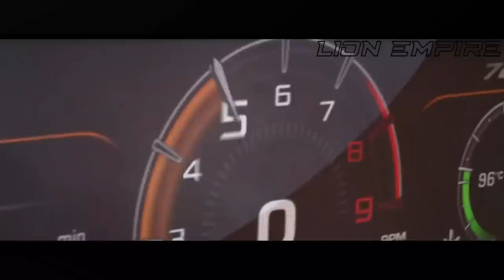BASS BOOSTED MUSIC MIX 2023 🔈 BEST CAR MUSIC 2023 🔈 BEST REMIXES OF EDM BASS BOOSTED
▶️Tracklist :
00:00 Sweater Weather (PACANI, BEX Cover)
02:14 Shakira - Whenever, Wherever (BIMONTE & CRIZBI cover)
04:42 Dark Horse (EQRIC & PHARAØH & FJØRA Cover)
06:45 Hypnotized (Coffeeshop & Thatsimo & Stella Key Cover)
08:51 The Nights (Golden Wizards, NEMESIS, Rachel Morgan Perry Coverr)
11:09 Thunder (Goodscandal  Cover)
13:15 TO THE MOON (Dream Chaos, Veronica Bravo Cover)
15:39 Whoopty (The FifthGuys & PACANI & Flyn Stoned Cover)
17:48 ABCDEFU (Harddope, Protocleus, Edpranz Cover)
20:08 Applause (EQRIC, Kverz, Alaina Cross Cover)
22:43 I Ain't Worried (Besomage, Lookin, PACANI Cover)
25:15 In The End (BIMONTE & JANFRY Cover)
27:58 Ridin‘ (EQRIC, PHARAØH, Peter Piffen Cover)

BASS BOOSTED
EDM BASS
2023
NEW
CAR
BASS
CAR BASS
CAR MUSIC
DROPS